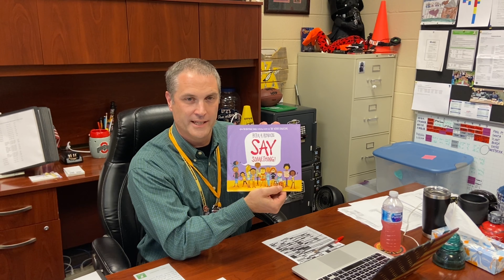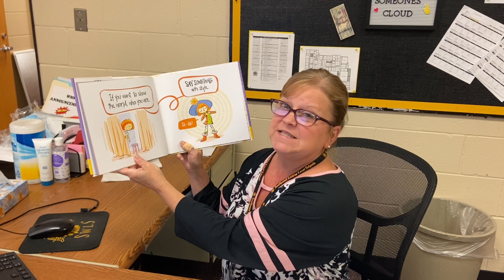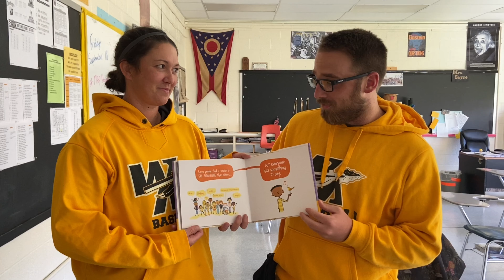Say Something Starts With Hello 2020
This is a short video of our staff reading the book, Say Something by Peter H. Reynolds.